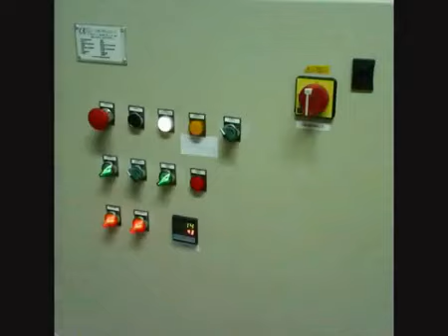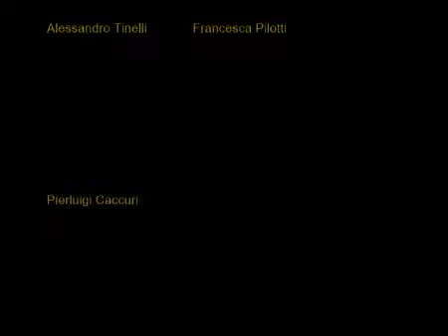Ginestra, uno sguardo nuovo allo sviluppo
This video is the result of a selection of short sequences from dozens of hours of videos taken by the project team, during a pilot intervention in one of the smallest nature forest reserve of the planet and its surroundings, at the heart of the Great Lake Region, in Africa.
The intervention focuses on enhancing communities will and capacities to preserve landscapes and natural resources and to develop green businesses in ecotourism and organic farming, with coffee value chain driving the economic regeneration spiral.
The economist Lilia Infelise has led this pilot intervention within the contractual framework of the project PADZOC, funded by World Bank   - Global Environmental Fund and Managed by the Burundian Ministry of Agriculture.

The pilot intervention is inspired to the Alliance model which treats fragile post-conflict communities as a living creature, with a unique cognitive map, its own unique attributes, times and ways of learning and changing.